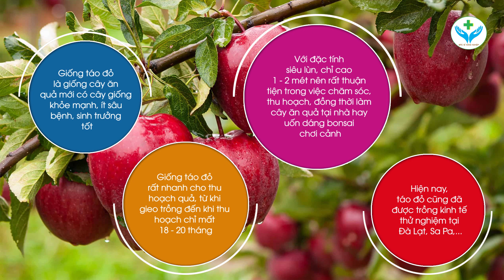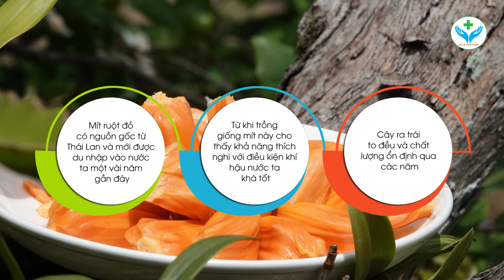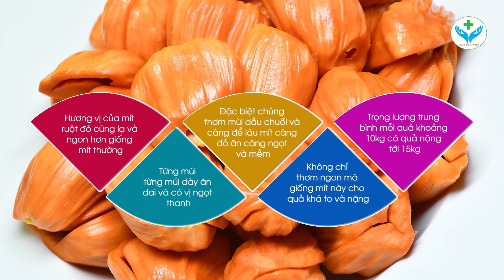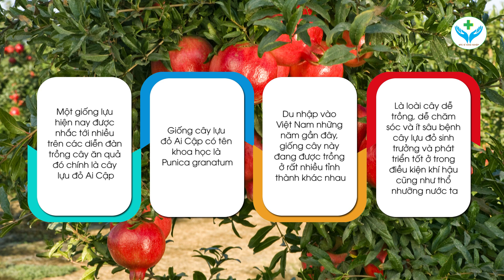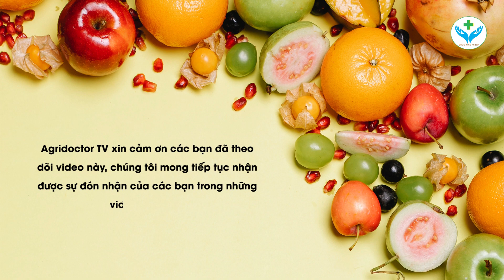Các giống cây ăn quả mới tại Việt Nam┃Nông Sản ND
Trên thị trường trái cây hiện nay, xuất hiện nhiều giống cây ăn quả mới lạ, có năng xuất và chất lựợng cao, đem đến tiềm năng kinh tế lớn cho bà con nông dân. Vậy đó là những giống cây nào? Có sự khác biệt gì so với những giống cây truyền thống? Hãy cùng Nông Sản ND tìm lời giải đáp qua video “CÁC GIỐNG CÂY ĂN QUẢ MỚI TẠI VIỆT NAM” trên đây nhé!

*Các giống cây ăn quả mới gồm:
- Giống bơ 034
- Giống cây táo đỏ
- Giống mít ruột đỏ
- Giống lựu Ai Cập
- Giống vải không hạt
- Giống vú sữa hoàng kim…

*Để biết thêm thông tin chi tiết, bạn có thể tham khảo trực tiếp qua video.
Hy vọng rằng qua video trên, bạn sẽ biết thêm nhiều giống cây ăn quả mới cũng như những đặc tính nổi trội của chúng. Hẹn gặp lại các bạn trong những video lần sau!